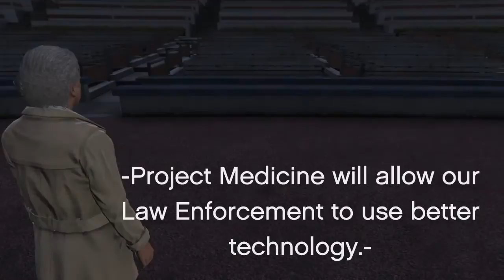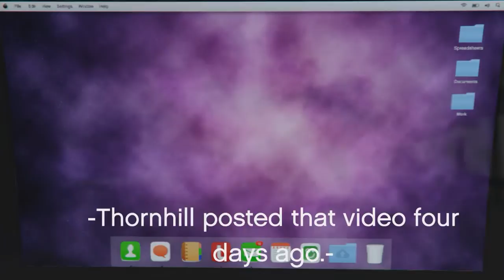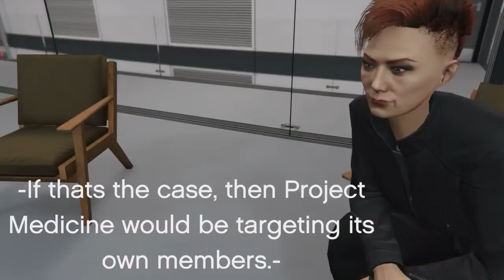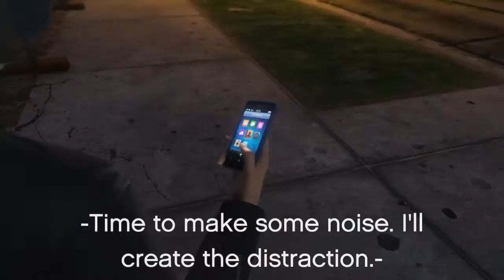NSDA: Fall of the Nation | Part 3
All sides of this war prepare for whatever happens next. After taking down the Syndicate Base, Christina calls in help from Tokyo, Japan and some former teammates, aswell as some new allies. Thornhill makes her true intentions known after uploading a YouTube Video declaring violent action against all Criminals, Gangs, and Corrupt in the city. The battle has reached its climax. All sides of this conflict are prepared to do whatever it takes to win. Will Christina and the NSDA keep the peace? Will Thornhill and the Syndicate set their plans into action? Will Joe and the Rouges murder and kill everyone to reach their goals? This bloody war will only have one victor!